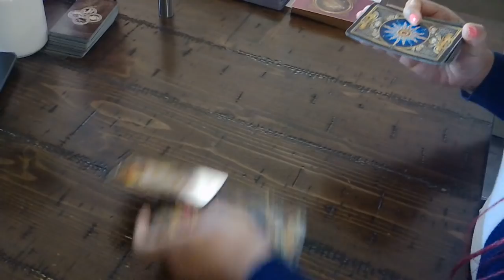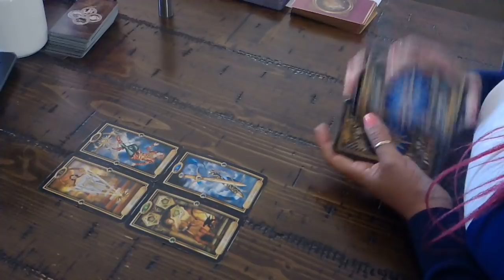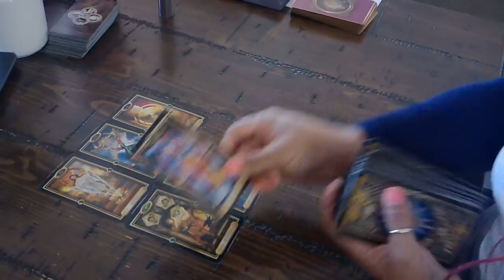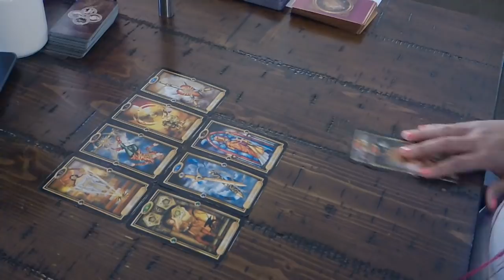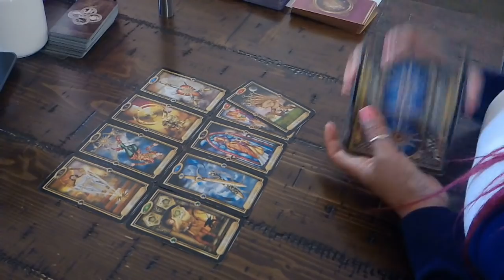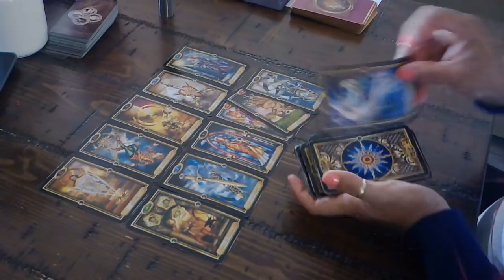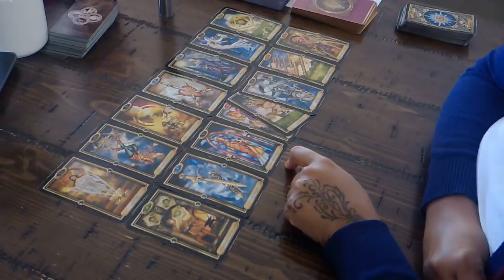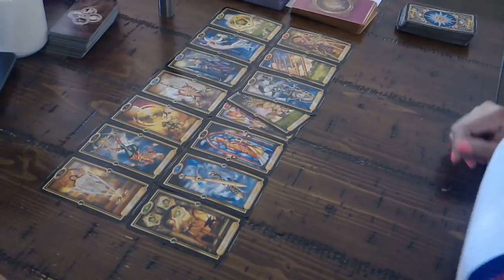CANCER EX~THEY HURT YOU THEN BLOCKED YOU?!~JAN.17-23